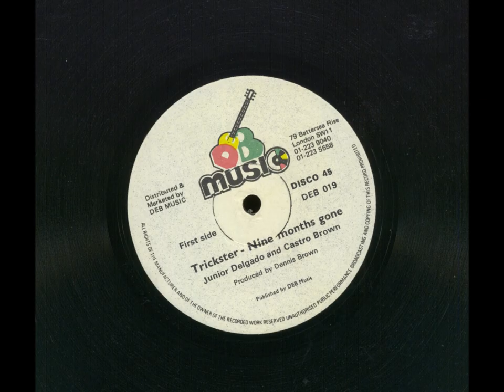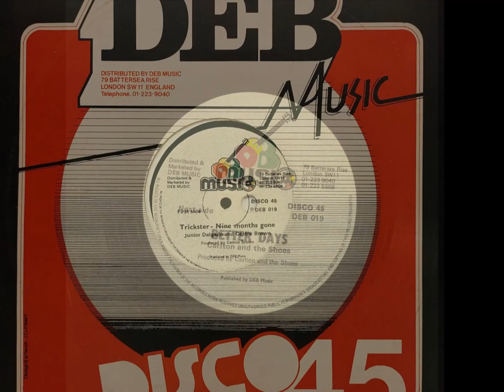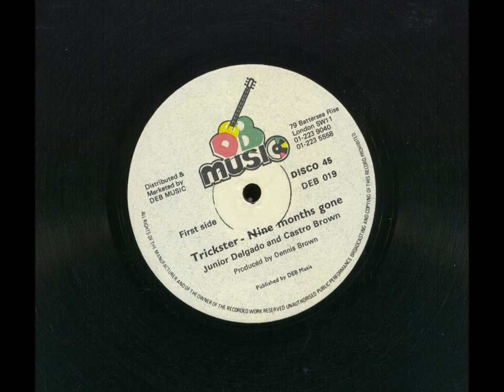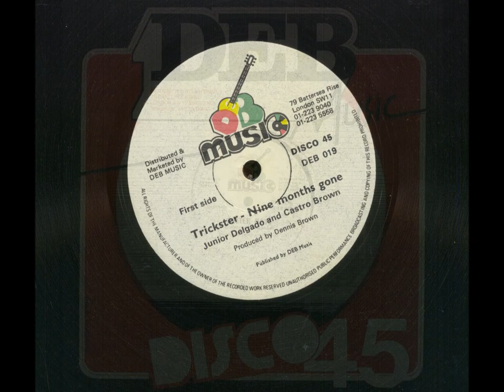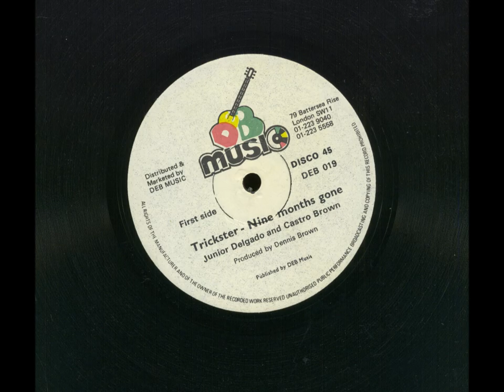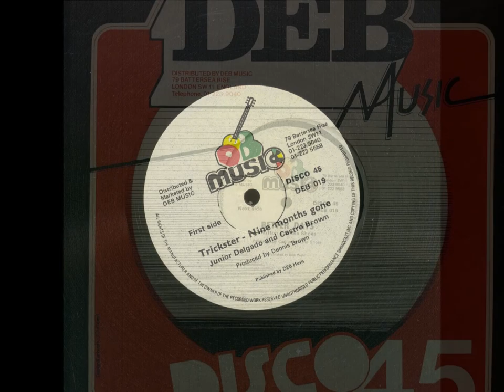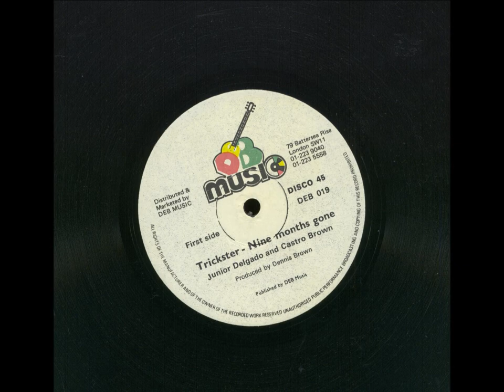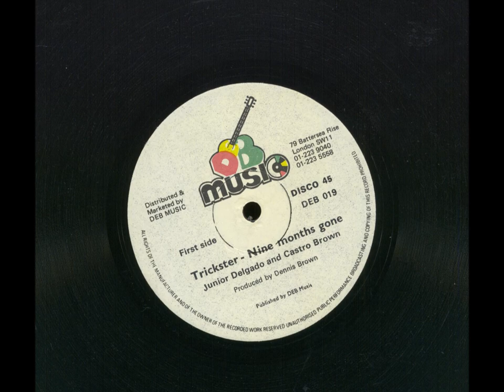Carlton And The Shoes - Better Days / Junior Delgado And Castro Brown - Trickster - DEB Records 1979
I first heard 'Better Days' by Carlton And The Shoes on an early eighties compilation album released on Trojan Records entitled; 'The Upsetter Collection', a solid mix of early songs by The Upsetters, and three other artists recorded by Lee Perry. The other artists were The Bleechers, The Gatherers, and Carlton And The Shoes.

Uploaded today, is not the Lee Perry produced 'Better Days', nor is it the Sylvan Morris version, recorded for the 'This Heart Of Mine' album. The version uploaded today released on Castro and Dennis Brown's DEB record label, is a crawling bass heavy dirge, but in a great way. To be frank, the Lee Perry version, gives me a headache! Yes, I know, sacrilege. It is too 'speedy' for my delicate ears. The Sylvan Morris version is slower paced, and therefore more satisfying to my ears, and with some really lovely horn-work in the mix.

This version, for me, is the best of the three. Strangely, sounds like a mid / late seventies Lee Perry production, as if the dub might have made the 'Super Ape' album or something! Ironic really as it all started off with Perry, my least favourite version!

Everybody should know about Junior Delgado, so instead of banging on about him, I am going to lob some text up about Carlton Manning and Castro Brown.

How did your original name Carlton and the Shades become Carlton and the Shoes?

Let me see. I have a problem with shoes. The most expensive things, raiment’s I wear, are my shoes. I will pay any amount of money for a good pair of shoes if I like it. I am going to tell you something – Clarke's Shoes are the most comfortable shoes you will ever find. When I was in the studios working, every time the song is finished and everybody has gone to the console room, I get my guitar case and get my duster and I am dusting off my shoes. I like to see them nice and shiny! That is what Coxsone noticed. I told him Carlton and the Shades. Well, at that time there was a singing group named the Shades. But because of that fussiness about the shoes Coxsone put “Carlton and his Shoes!” I was mad about it for a while, but it caused one thing where everybody wanted to know who Carlton and the Shoes was. I just resigned to it. Everybody was calling me Mr Shoes! That is what they called me since then. I kind of got used to it.

How did you meet with Dennis Brown?

Dennis Brown came to Studio One when I was there. I was there maybe six or nine months before Dennis Brown came there. He was just about 13 years old. Everybody loved Dennis Brown. I gave him two songs. He went back to London and started his own record shop DEB Music. Him and his wife and Castro Brown. When he came back to Jamaica, I gave him two songs I had produced for myself, one of which was 'Better Days'. I did two songs for him and he produced two songs for me and took them back up and released them in London and I gave him two songs that I had produced for him to release up there. When he came back, he gave me a couple of dollars for the sales he had down there and then he took me to London. Dennis and I were good friends. I knew all his family and his children. I was staying in his house when I was there in Finsbury Park. His mother-in-law had a house in Finsbury Park and that is where he was. Yvonne has his children. So that was me and Dennis Brown.

From UNITEDREGGAE website

Brixton based music promoter, record producer, sound system operator and businessman, Castro Brown was originally from Portland, Jamaica, and migrated to the UK in 1961. From a young age he immersed himself in the music scene and joined a long list of sound system pioneers who brought Jamaican reggae music to the forefront in Britain.

He has also been hailed as one of the creators and promoters of the Lovers Rock music genre after helping to establish the unique sound in his studio with UK artistes and especially with his collaborations with the Crown Prince of Reggae, Dennis Emmanuel Brown, when he was based in Britain.

Together they established the DEB Music label which produced a flurry of songs by artists based in the UK and Jamaica, including Alton Ellis, Al Campbell, Junior Delgado, Errol Dunkley, Leroy Sibbles and The Tamlins.

Castor Brown also worked closely with fellow Jamaican, Lloyd ‘Lloydie Coxsone’ Blackford of the influential Sir Coxsone Sound that dominated the sound system clashes in the 1970s which included other operators like Count Shelley, Sir Jessus, Peoples Sound, Shaka, and Duke Reid to name a few. It was Brown’s ability to bring pre-released records from Jamaica which made Sir Coxsone one of the leading sounds at the time.

Later, he founded Morpheus Records which produced songs by a number of musicians including his brother Jackie Brown, deejay I-Roy and Gregory Isaacs.

Outside of the music business, Brown also operated a popular Caribbean food restaurant in Cold Harbour Lane, Brixton, called ‘Nyam Food’ which was a popular stop for many Jamaican stars when they were on tour in the UK.

From VOICE website